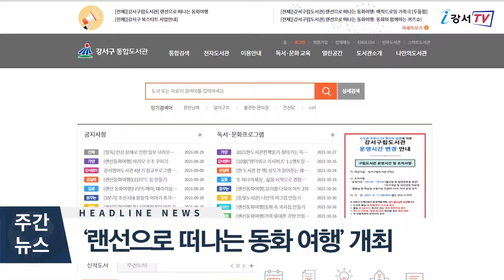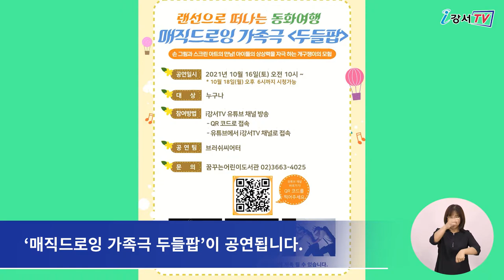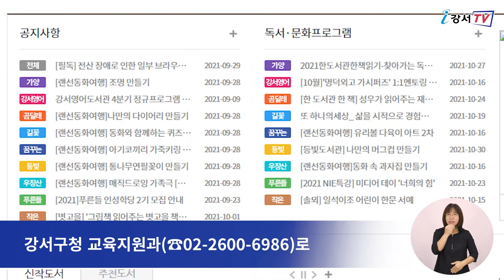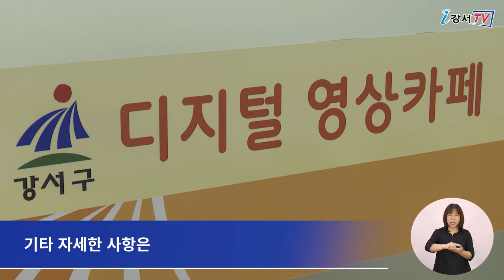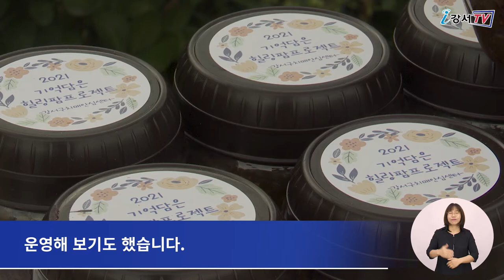2021년 10월 둘째주 주간뉴스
1. 강서구, 오는 16일 ‘랜선으로 떠나는 동화 여행’ 개최
2. 강서구, 화상회의 전용공간 ‘디지털 영상 카페’ 구축
3. 제282회 서울특별시 강서구의회 임시회 개회
4. 2021 기억담은 힐링팜 프로젝트 '틀려도 괜찮아, 안심마켓' 운영